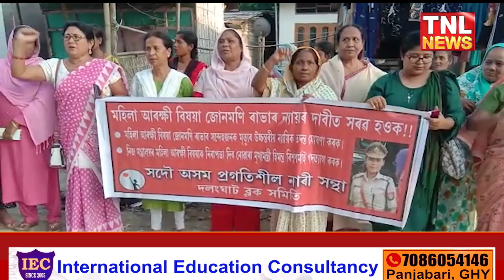🔷 জোনমণি ৰাভাৰ মৃত্যুৰ উচ্চস্তৰীয় ন্যায়িক তদন্তৰ দাবী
🔷 সদৌ অসম প্ৰগতিশীল নাৰী সন্থাৰ প্ৰতিবাদ

tnlnewslive